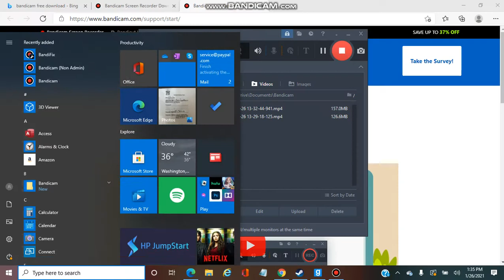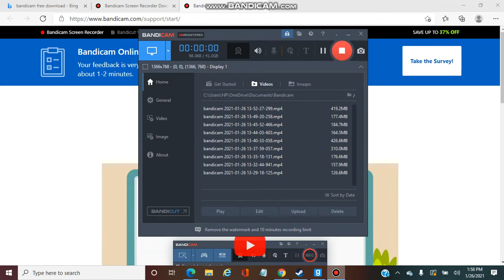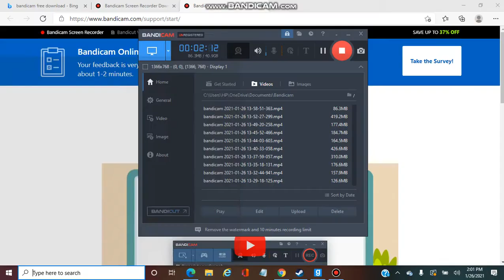We did the biggest lab raid in impulse, Garry's Mod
We did the biggest raid in the new city, they even started a Judgement Waiver after the raid.